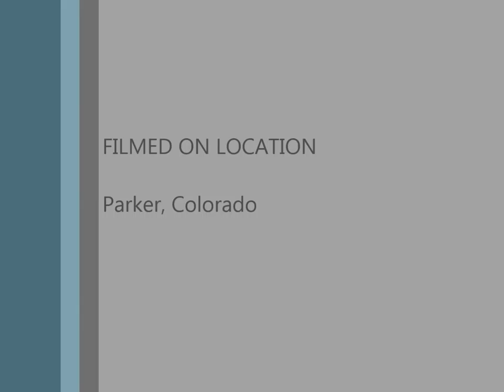Audrey AuraLee HD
3 months ago I began teaching my granddaughter to play the classical guitar. This video marks her progress to date. I predict that in 6 months she will have surpassed her teacher. (I hope.)